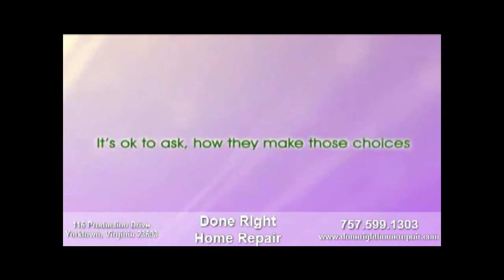Home Repair and Home Remodeling in Yorktown,VA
Done Right Home Repair "donerighthomerepairnow.com" is your one stop shop for all your Hampton Roads Home Improvement needs; including Home repair, Home remodeling, and Home additions. Done Right Home Repair specializes in all facets of residential and commercial home improvements, home repair, remodeling, and new construction projects. Our mission is to provide dependable, high quality home improvement at competitive prices.  Done Right Home Repair is family owned and operated. Our number one goal is our customers, we are not satisfied with our work until our customers are satisfied.

For your home improvement, home repair, home remodeling, home additions, and/or new construction project, look no further than the experts at Done Right Home Repair. The Name Says It All!

Home Repair
We manage our home improvement jobs in an efficient and professional manner. At Done Right Home Repair we pride ourselves on our positive reputation within the community for quality work and customer satisfaction. Our history of repeat business and positive testimonials proves the company meets its objective to complete each and every job right!
 Done Right Home Repair provides the full range of home improvement, home repair, home remodeling, and home addition contracting services.

Bathroom & Kitchen Remodeling
We Specialize in:
•    Home remodeling
•    Kitchen remodeling
•    Bathroom remodeling
 A home improvement such as remodeling your kitchen can add space, storage, accessibility and value to your home and enhance your lifestyle. An addition to your home, a redesigned kitchen or bathroom, new countertops, a sunroom, new tile or flooring can be be like getting a new house with the hassle and expense of moving. From big to small these changes can dramatically give your home a new look.

You will be impressed with Done Right Home Repair. We can make your home feel new again, while adding timeless beauty. We are committed to improve the quality of your home. Our team of excellent designers will work with you throughout the project. We will work with you to understand and meet your style, ideas, and budget, making your home exactly the way you want it.

Home Additions
We Specialize in:
•    Room additions
•    Garage additions
•    Sunroom additions
 Adding a home addition to one's home can instantly increase the value of the home. Whether adding a single room, several rooms, or even an entire floor to your home, the home additions added to your home will improve the atmosphere, the aesthetic quality as well as the monetary value of your home.

Have a small job?
We specialize in:
•    Custom Carpentry and Interior Trim
•    Drywall Repair
•    Custom Interior and Exterior Painting
•    Rotten Wood Replacement
•    Decks, Fences, Gates and Ramps
•    Rockscapes, Cement Pads and Sidewalks
•    Gutter Cleaning, Gutter Repair and Gutter Replacement
•    Window Installation
•    Tile Work
•    Handyman Services
•    Honey Do Lists

At Done Right Home Repair, there is no job too large or too small, we are small job specialists.

Home improvement done right!

Done Right Home Repair